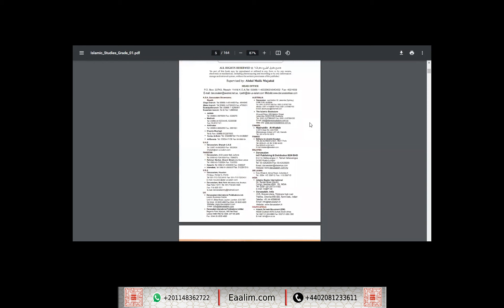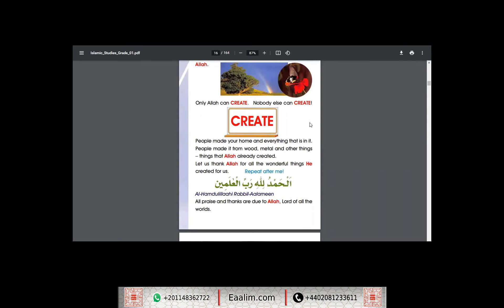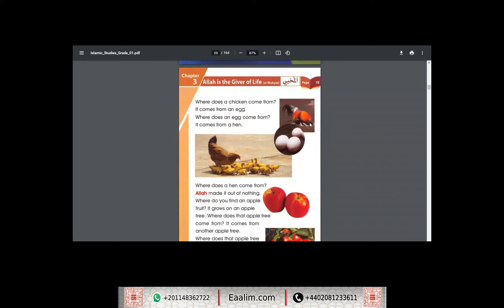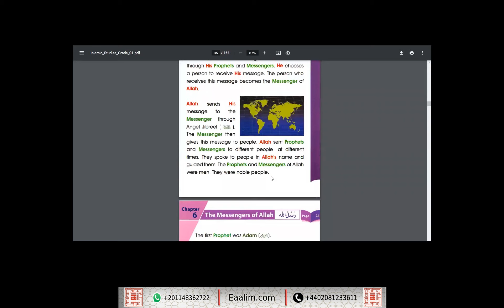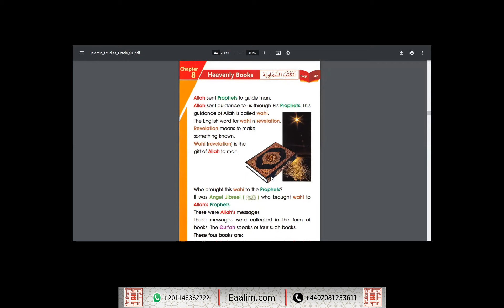Learn Quran online"Islamic Studies"Fahad&Arhan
🔊 Our Services
- Go for 2 trials for free without money